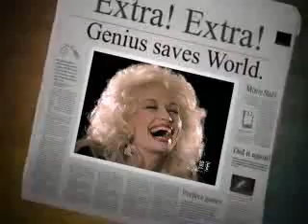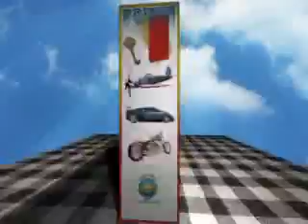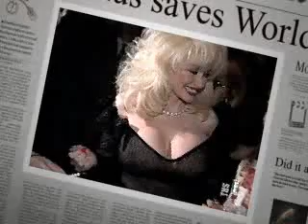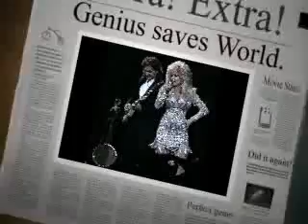Dolly Parton Baby im Burning and Jolene MIX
Few of my own favorite mixes.